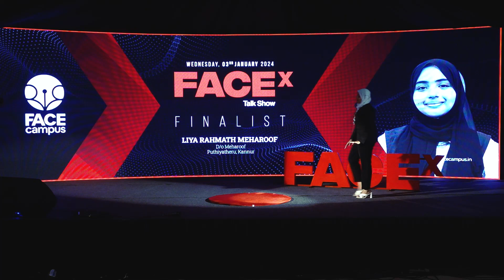FACEx Talk Show | FACE Campus | Liya Rahmath Mehroof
Liya Rehmath steps up, sharing a heartfelt exploration of body.
She's a living example of the theme, navigating judgments from 'too thin' to 'ladoo-wala ladki.' Delving into the impact of body shaming on confidence and social interactions, she narrates a triumphant sports moment defying stereotypes and winning a relay race.

Advocating for a judgment-free world, Liya calls for self-love to foster confidence and positivity. Inspiring those who've faced body shaming, she urges them to prove critics wrong and evolve. Liya extends her plea for change into homes and society, asking parents, friends, and society to allow individuals to live authentically.